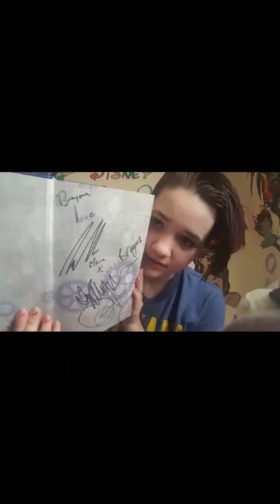Bartle Hall Con-vlog!-2017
1.  Jenay's Link
    1. Snapchat.
        1. Jenaylovesssya1
2. Facebook
    1. Jenay Reyes
3. Instagram
    1. Jenay_brown12
    2. Jenaysfinsta
4. Musical.ly
    1. Jenay.brown12
5. Tumblr
      1.RoxyFoxyTequila
       2. Homestuck447
       3. shittycosplay2

1. Brayona’s Links
    1. Snapchat
        1. Bbrayona
    2. Musical.ly
        1. Shittycosplay
    3. Instagram
         1. artfullbumblebee
     4. Twitter
          1. A_Bumblebee
     5. Wattpad
           1. Lillyith
      6. Tumbler
          1. shittycosplays1
           2. mrcrowley789
          3. whovianwho-whoviandooweedoo
         4. sherlockiansherfuckjohnagain
        5. dangodangodaikazokumotherfucker
       6. iwisheduponastar-itfuckedmeup
       7. youre-a-wizard-harry
       8. letmetellyouabouthomestuck1